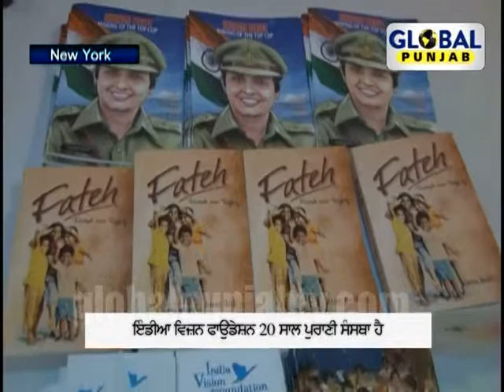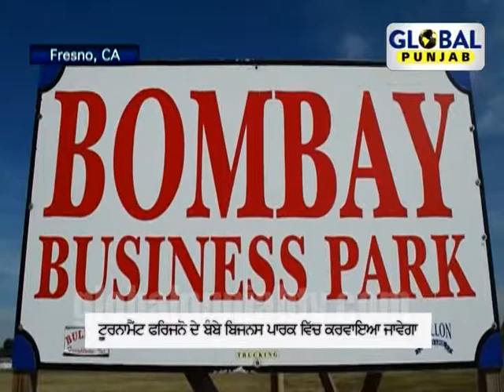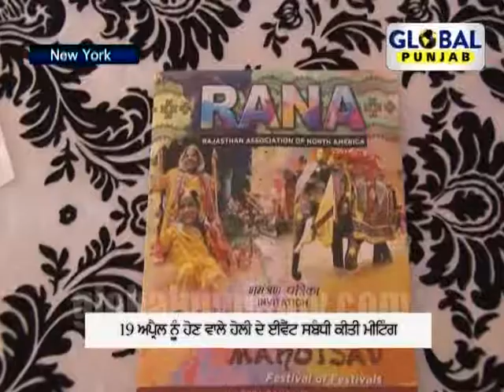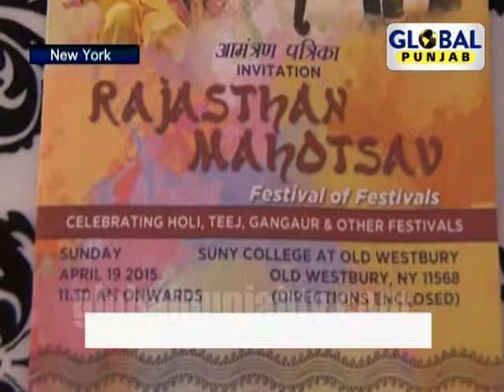30 Minutes, 24th March 2015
A weekly show on GLOBAL PUNJAB TV on community news , happenings and events from US and Canada, hard hitting stories , community milestones and achievements , film festivals and much more.
Following are the stories to be involved in this week 30 min :

1. CAURTHERS CHILDREN VAISAKHI MELA MEETING By Kulwant Ubhi    Location: Fresno, CA

2. DELHI FATEH DIWAS IN SCS NY By Gill Pardeep    Location: New York

3. INDIAN CONSULATE VANKATESH ASHOK IN FRESNO By Neeta Macchike    Location: Fresno, CA

4. GURUPURAB BABA DEEP SINGH By Dr Sukhpal Dhanoa    Location: Baltimore, MD

5. KIRAN BEDI IN NY By Gill Pardeep    Location: New York

6. VASAIKHI MELA VIRGINIA MEETING By Dr Sukhpal Dhanoa    Location: Virginia

7. SACC ANNUAL GALA EVENT By Gill Pardeep    Location: New Jersey

8. VOLLEYBALL TOURNAMENT COMMITE MEETING By Neeta Macchike    Location: Fresno, CA

9. MEETING REGARDING HOLI BY RANA By Gill Pardeep